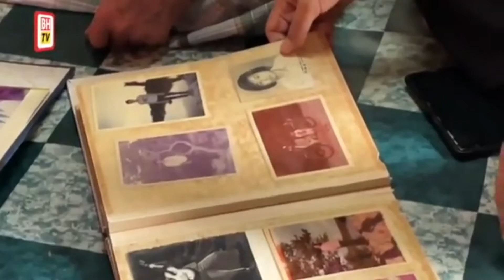TOPIC 4 : KONSEP NILAI DAN PERPADUAN MASYARAKAT MALAYSIA. (SUBTOPIK KASIH SAYANG)